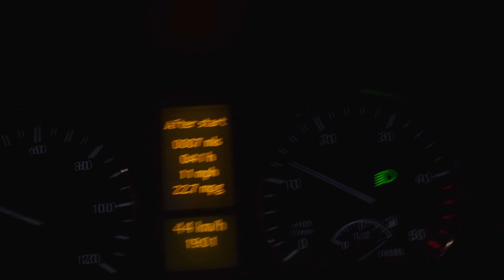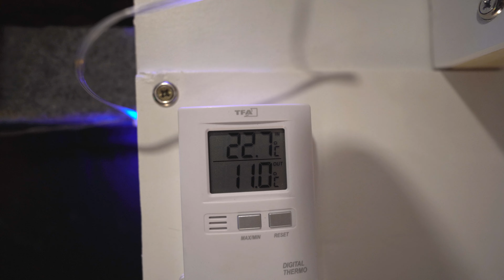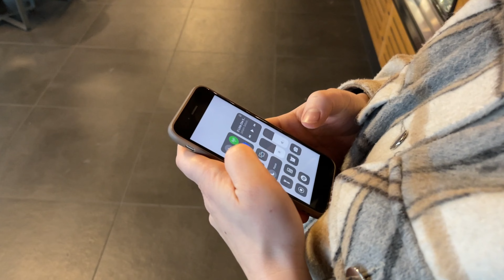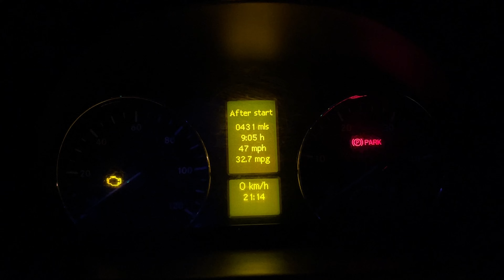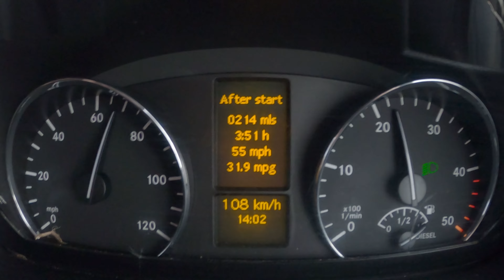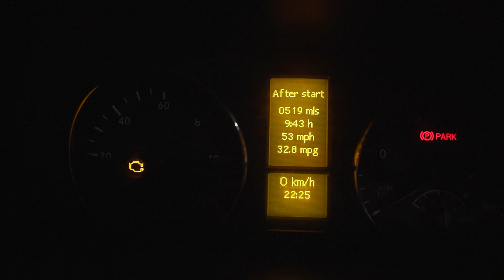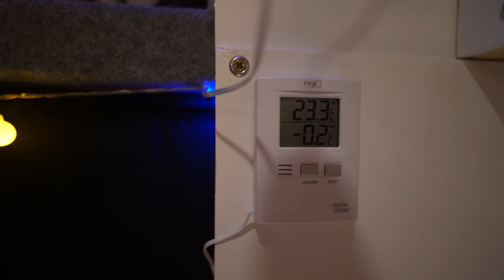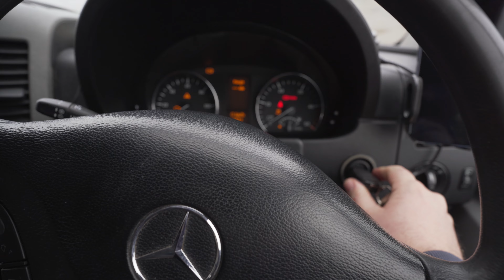ROAD TRIP TO WINTER WONDERLAND ACROSS 7 COUNTRIES - UK to LITHUANIA FOR CHRISTMAS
Driving through a snowstorm across 7 countries to go home for Christmas from the UK to Lithuania. Driving across France, Belgium, Netherlands, Germany, Poland to get to Lietuva!

Thanks a bunch for watching our new video!
We are Sam & Gabi and we converted our first van back in 2016. We wanted to drive to a Lindy Hop dance camp in Sweden and to stay there for 5 weeks. We decided to buy a van, throw a mattress in the back and go. One thing led to another and we ended up doing a full van conversion, albeit very basic!

We now travel in our 3rd camper van that we have converted and are very pleased to be able to share our journey with you and also to document it for ourselves for our own memories!

if you really like our content, we would both massively appreciate a nice coffee. If you'd like to buy us one, follow this

FANCY A CAMPER CONVERSION OF YOUR OWN?
and tell us what you want!

Amazon pay us a small amount of commission, even if you just click a link and doesn't cost you anything!

Vlogging
Memory cards
Phone SD card reader
Our new mic
Suggested camera
Cold shoe light
Editing Laptop

Van Conversion
12v Fridge
Solar Panel kit
Diesel heater
12v - 240v Inverter
Roof fan

Outdoor Equipment
Sam's Hiking Boots
Gabi's Hiking Boots
Sam's Waterproof Jacket
Gabi's Waterproof Jacket
Sam's Winter Coat
Gabi's Winter Coat

Big love from the road,
Sam & Gabi x